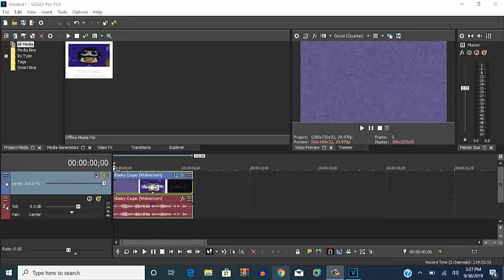How To Make Weird Chorded On Sony Vegas Pro!